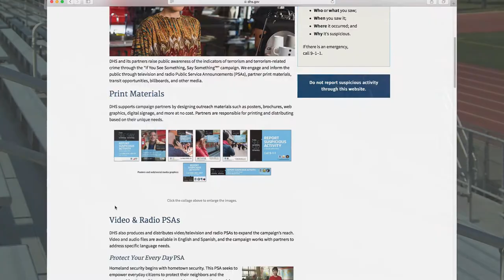Safety Starts With You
Each and every one of us can do our part to keep communities safe by keeping our eyes and ears open. Whether you’re at a sporting event, concert, or hanging out at your local fair, remain alert to your surroundings. When something just doesn’t feel right, say something. Report suspicious behavior to your local authorities.

“If You See Something, Say Something™” is a national campaign that raises public awareness of the indicators of terrorism and terrorism-related crime, as well as the importance of reporting suspicious activity to state and local law enforcement. The U.S. Department of Homeland Security reminds the public to report suspicious activity to local law enforcement agencies.

When reporting information to your local authorities, describe specifically what you observed, including:

Who or what you saw
When you saw it
Where it occurred
Why it’s suspicious